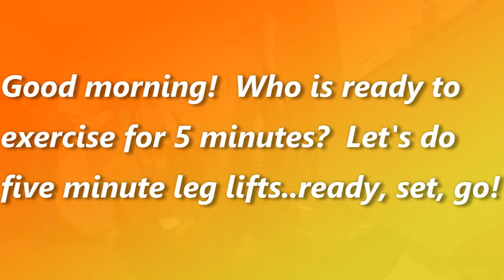Leg Lifts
Good morning, Ready to do Leg Lifts exercises for 5 minutes? Ready, Set. GO!